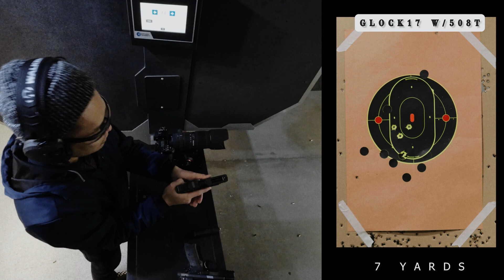VLOG 030 - Range Day with Uncle Hieu (Full Cut)